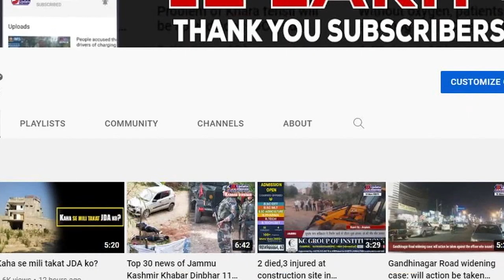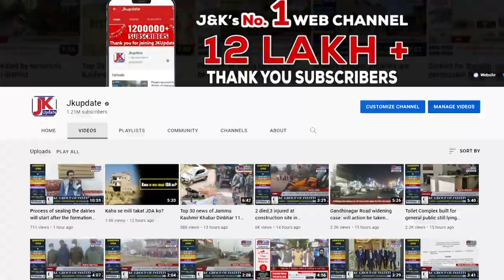Cardless cash withdrawal facility will be available everywhere